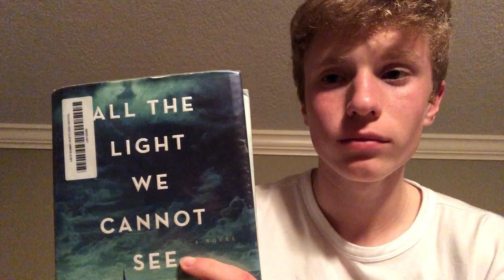All the Light We Cannot See